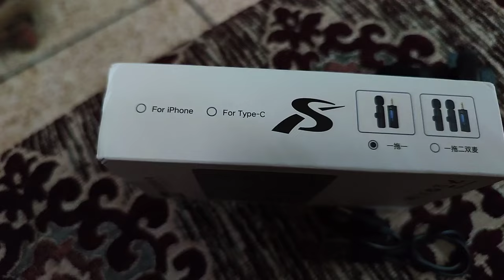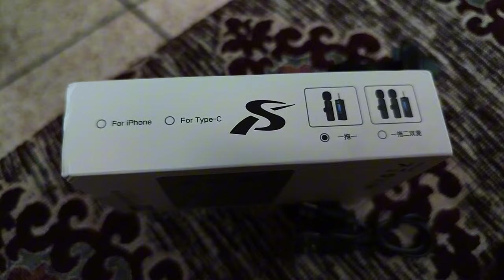CRICKET TOURNAMENT IN OUR CITY | DSL (DEWAN SUPER LEAGUE) | PRO VLOGG3R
I WENT TO A LOCAL CRICKET TOURNAMENT

DSL (DEWAN SUPER LEAGUE) ft. Dewan Shahzaib Ahmad